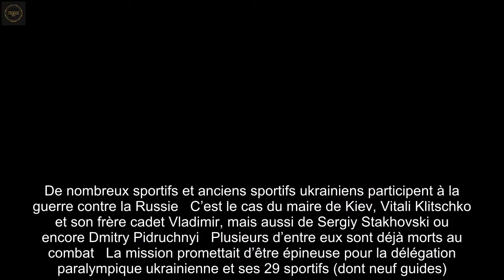Guerre en Ukraine : Par devoir et par dépit, les sportifs ukrainiens de tous bords partent au front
De nombreux sportifs et anciens sportifs ukrainiens participent à la guerre contre la Russie   C’est le cas du maire de Kiev, Vitali Klitschko et son frère cadet Vladimir, mais aussi de Sergiy Stakhovski ou encore Dmitry Pidruchnyi   Plusieurs d’entre eux sont déjà morts au combat   La mission promettait d’être épineuse pour la délégation paralympique ukrainienne et ses 29 sportifs (dont neuf guides).  Attendue à Pékin mercredi, à deux jours du début des Jeux, celle-ci a réussi à quitter l’Ukraine pour la Chine malgré le conflit en cours, l’espace aérien fermé à double tour et le trafic terrestre fortement perturbé en Ukraine.  « Je suis ravi de dire qu’il y a quelques heures à peine, l’équipe ukrainienne, composée de 20 athlètes et de neuf guides, est arrivée sans encombre à Pékin », a déclaré lors d’une conférence de presse Andrew Parsons, le président du Comité international paralympique.  Un exploit venu récompenser l’abnégation de la fédération ukrainienne, qui refusait tout autre scénario que celui d’une participation de sa trentaine d’athlètes aux Jeux d’hiver, quatre ans après la 6e au tableau des médailles à Pyeongchang.  Exfiltration symbolique, à l’heure où les forces russes piègent les Ukrainiens sur leurs terres, et les sportifs locaux se font plus nombreux sur le champ de bataille. Deux footballeurs et un biathlète tombent au combat Certains sont déjà tombés, les armes à la main.  C’est le cas de Vitalii Sapylo, 21 ans, et Dmytro Martynenko, 25 ans, tous deux footballeurs ainsi que Yevhen Malyshev, jeune biathlète de 19 ans dont le décès « au service de l’armée ukrainienne » a été confirmé par l’IBU ce mercredi.  La fédération internationale de biathlon sait aussi qu’elle ne comptera pas sur Dmytro Pidruchnyi, pour la fin de saison, devenu soudain bien accessoire pour un homme qui a troqué sa carabine pour le fusil d’assaut.  Le champion du monde de poursuite en 2019, a posté une photo de lui en tenue de combat à Ternopil, dans l’ouest de l’Ukraine, où il dit avoir rejoint la Garde nationale.    L‘accès à ce contenu a été bloqué afin de respecter votre choix de consentement   En cliquant sur « J‘ACCEPTE », vous acceptez le dépôt de cookies par des services externes et aurez ainsi accès aux contenus tiers  J‘ACCEPTE  Vous pouvez aussi modifier vos choix à tout moment via « choix de consentement ».    Plus d’informations sur la page Politique de gestion des cookies.    Tous espèrent secrètement, comme l’ancien tennisman Sergiy Stakhovski (31e mondial en 2010), échapper au destin funeste que réserve bien trop souvent la guerre et se demandent encore où ils ont pu trouver le courage nécessaire pour quitter leurs proches, peut-être pour la dernière fois.  « Je ne sais pas trop comment j’y suis arrivé, reconnaît Stakhovsky. Je sais que c’est très dur pour ma femme », a-t-il raconté à la BBC.  Crainte de la mort et de son regard froid. Peur de l’infliger en pressant la détente. Les Klitschko programmés pour se battre Discours un peu plus b